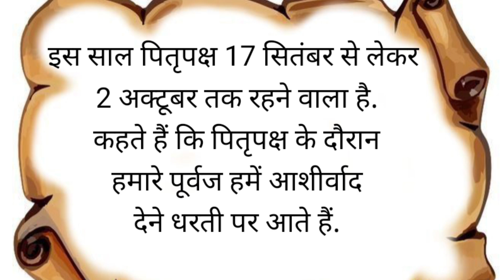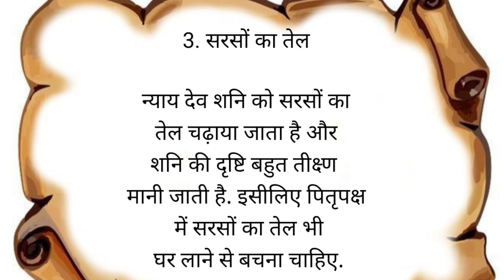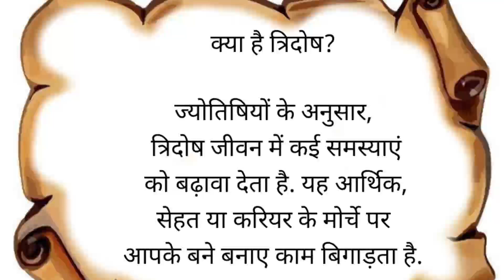🌺पितृपक्ष में ये 3 चीजें खरीदने से लगेगा त्रिदोष, अमीरों को भी कर सकता है बहुत बुरी तरह कंगाल 😱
.17 सितंबर से 2 अक्टूबर तक चलेंगे पितृ पक्ष 2024 तक चलेंगे और इसमें कौवा को भोजन दिया जाता है सुबह सुबह और खीर पुरी तोरई के पत्ते पर रखे जाते हैं मैं और भी जानकारी दूंगी.